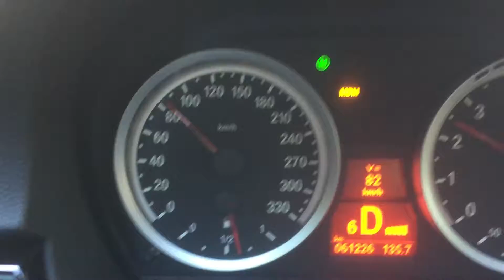Bmw E92 M3 100 - 250km/h hızlanma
Dct Auto modu , innotech valvetronic egzost